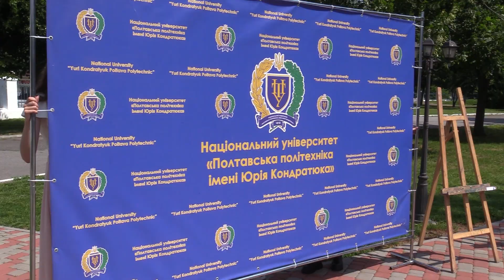Науковці і студенти відзначили річницю від дня народження патрона університету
У Полтавській політехніці вшанували памʼять видатного вченого, патрона університету Юрія Кондратюка з нагоди 126-річчя від дня народження